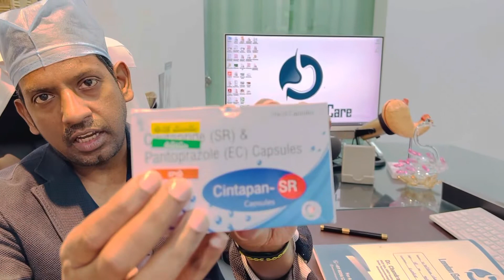When to take medication- easy solution | Dr. Chandra Shekhar Puli | London Gastro Care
Dr. Chandra Shekhar Puli and his patients were pleased with how London gastro care went above
and beyond to ensure that patients understood when to take prescribed medications with the help of simple pitctography images, preventing confusion and ensuring that patients followed the recommended medication schedule.

London Gastro care is one of the best gastro care clinic in Hyderabad designed keeping in mind the opulence and amenity of our patients.

MIG: 198, 1st Floor,
SV Complex, Rd Number 1,
Kukatpally Housing Board Colony,

ఈ వీడియోలోని సమాచారం వృత్తి పరమైన వైద్య సలహా మాత్రమే, రోగ నిర్ధారణ లేదా చికిత్సకు ప్రత్యామ్నాయంగా ఉద్దేశించబడలేదు లేదా సూచించబడలేదు. ఈ వీడియోలో ఉన్న టెక్స్ట్, గ్రాఫిక్స్, ఫోటోలు మరియు సమాచారంతో సహా మొత్తం అన్ని సాధారణ సమాచార ప్రయోజనాల కోసం మాత్రమే.  వీటిని పాటించే ముందు ఖచ్చితంగా మీ స్వంత డాక్టర్/హెల్త్ ప్రొఫెషనల్‌తో సంప్రదించండి.